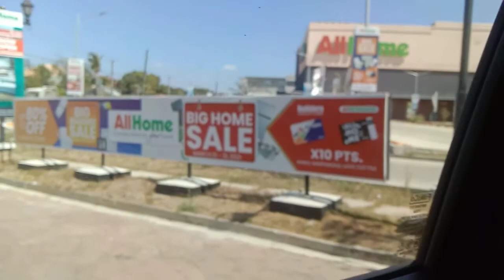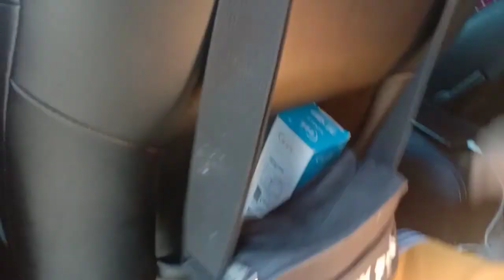TOK TOK CAMELLA CABANATUAN | HELLO MUSTANG